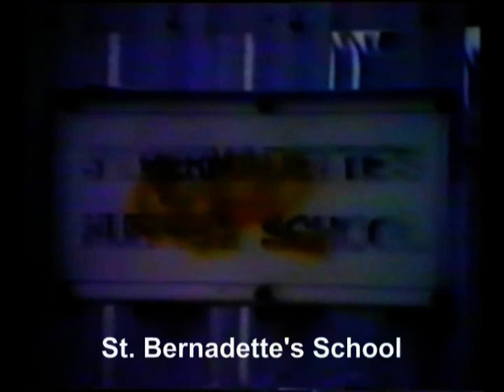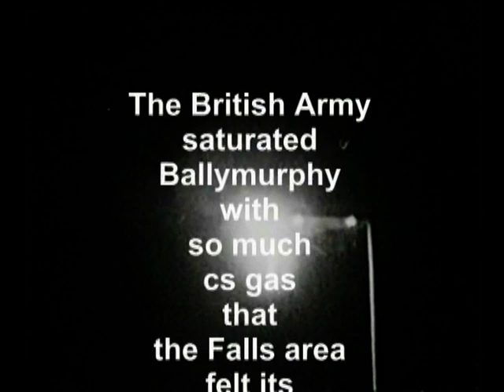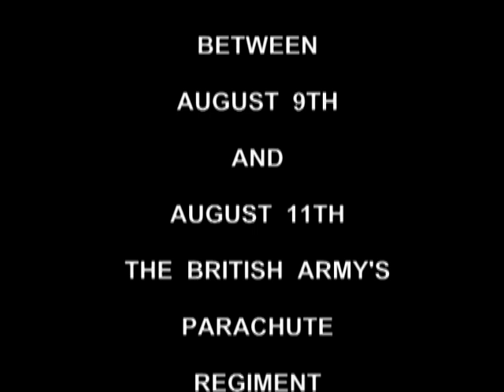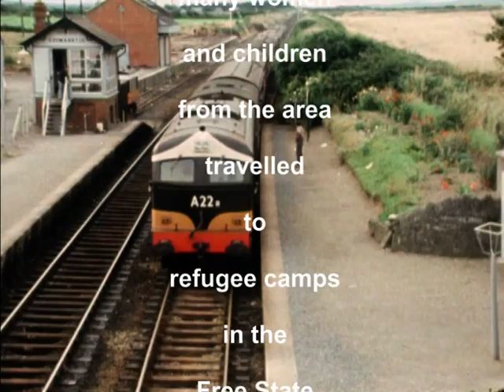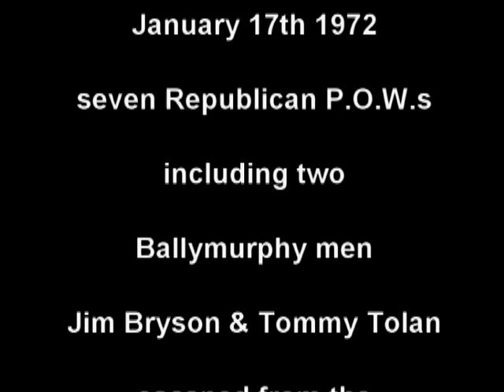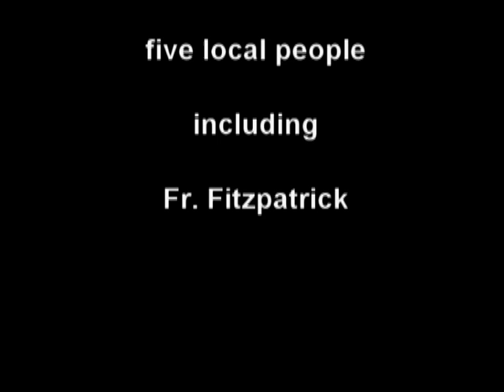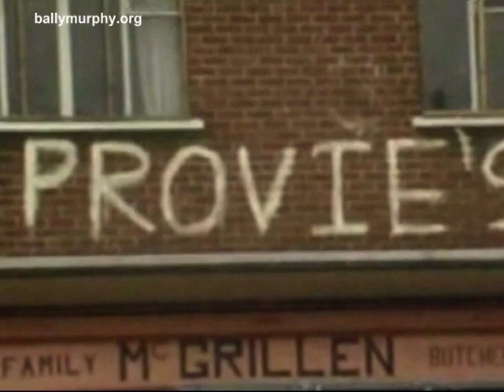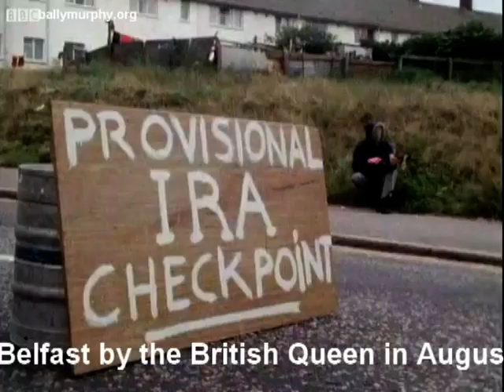Ballymurphy 1969 - 1977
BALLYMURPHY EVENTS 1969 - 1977